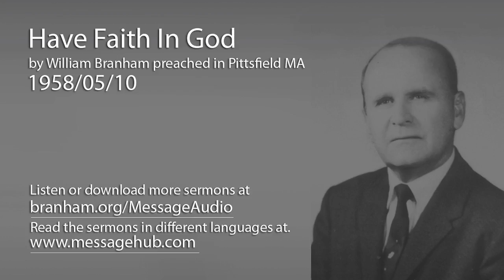Have Faith In God (William Branham 58/05/10)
Have Faith In God by William Branham preached in Pittsfield MA 1958/05/10